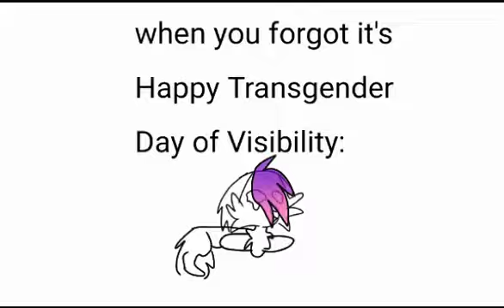when you forgot: